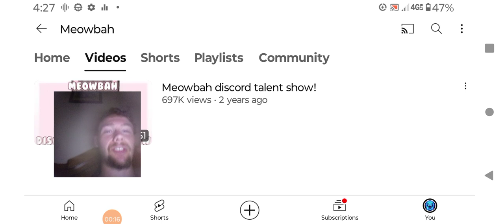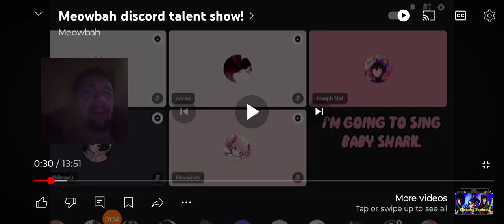God Of Speed Reacts To Meowbahh For The First Time. It Was Embarrassing,So I Didn't React To It Long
This Is My First Time In YouTube
 History Reacting To Meowbahh.